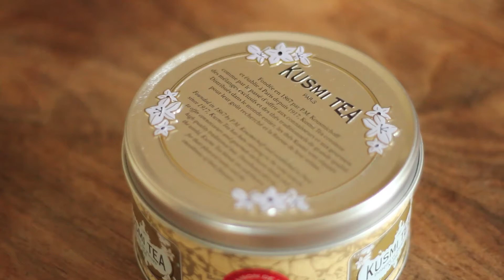Fortune Telling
Filmed with Canon EOS 600D + 50mm ƒ/1.8 - Fortune Telling